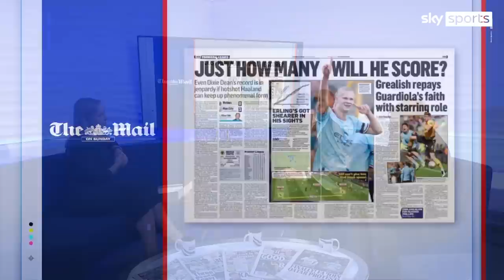Can Erling Haaland beat Dixie Dean's record of 60 league goals in a season?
The Daily Mirror's Darren Lewis & The Times' Henry Winter discuss whether Erling Haaland can break Dixie Dean's record of 60 league goals in a season.